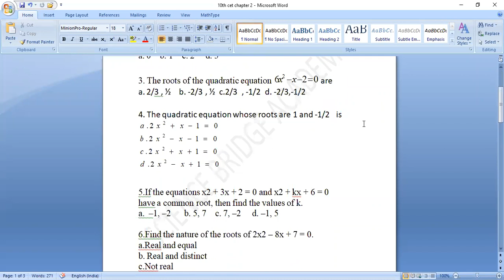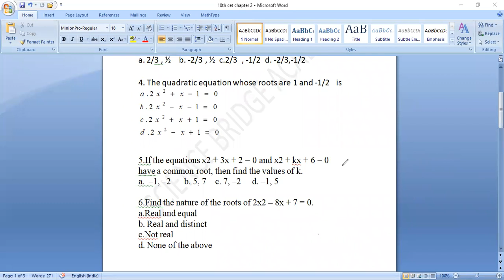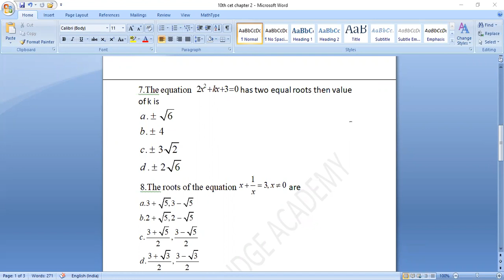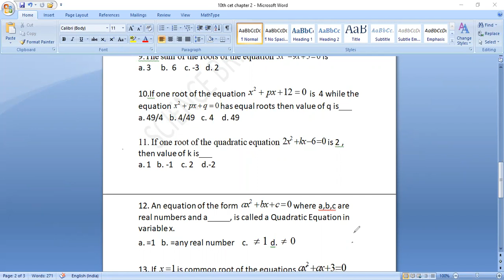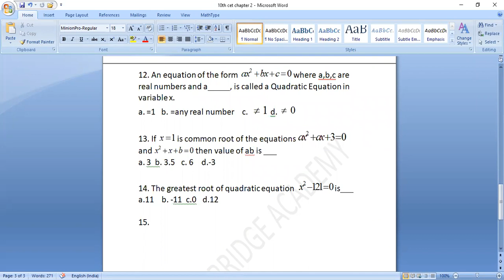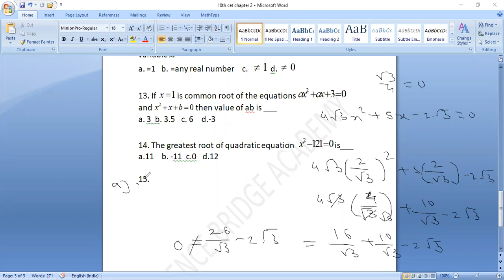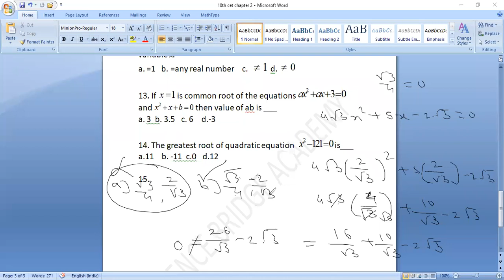SSC CET MATHS 1 QUADRATIC EQUATIONS LEC 2